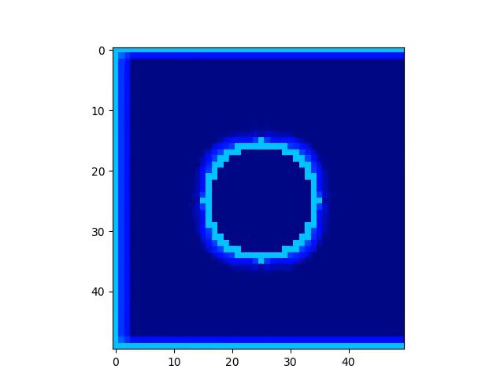steady flow rotating